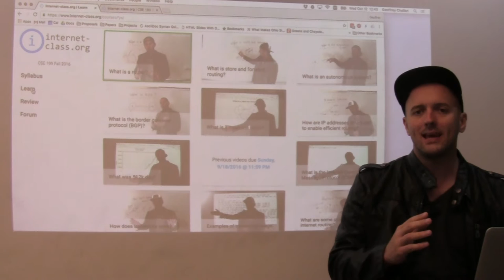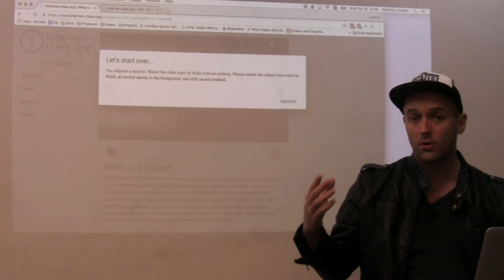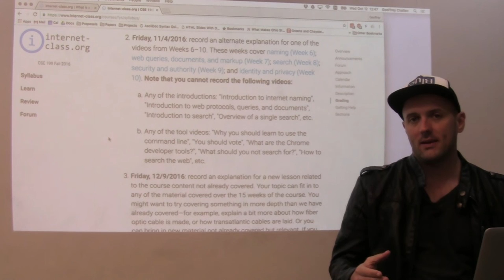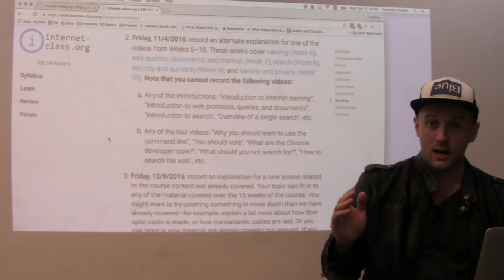10.12.2016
CSE 199 video announcement for Wednesday October 12th.